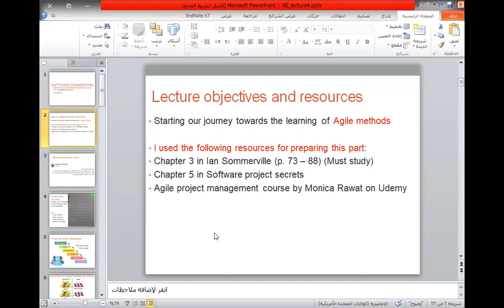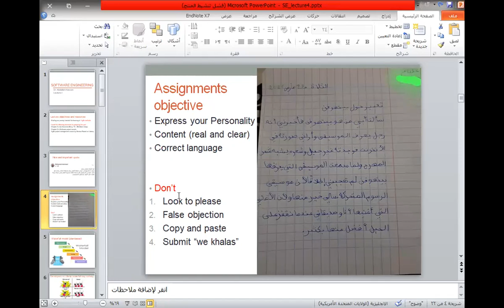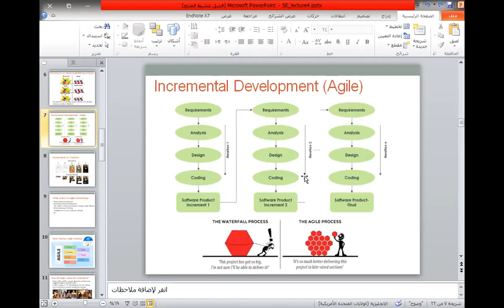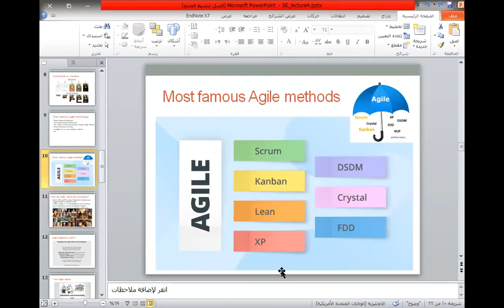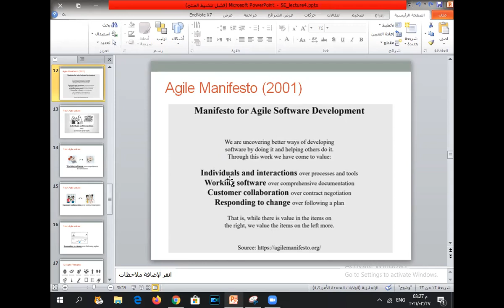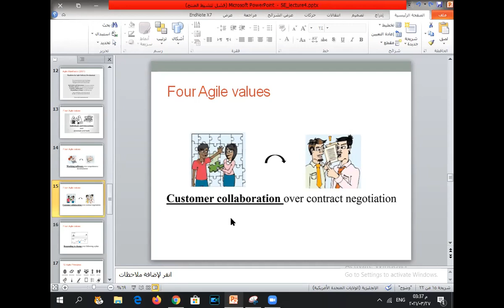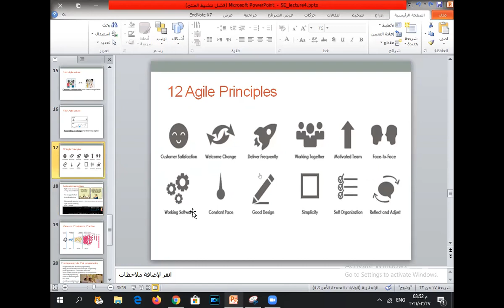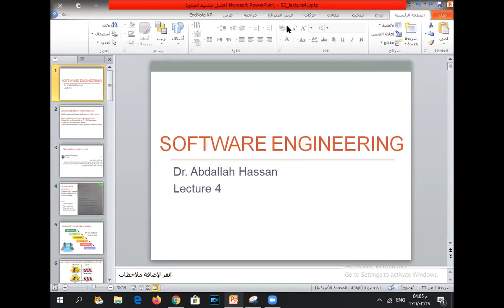Software Engineering - Lecture 4 (Agile)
Agile methods
Agile manifesto
Agile values
Agile principles